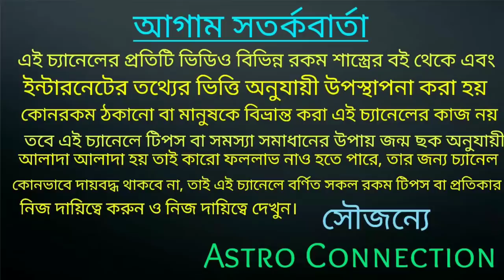বুধ এবার সুদ দিবে এই রাশিগুলি কে নিশ্চিত থাকুন